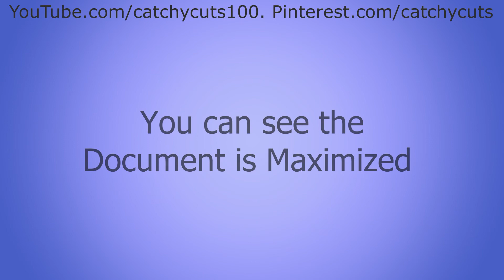Word , How to Maximize the File with Ctrl + F10, Unique MS WORD Shortcuts Memorizing Idea !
This one minute short video helps you on how to memorize Ctrl + F10, the keyboard shortcut for maximizing a word file. This is the 43rd keyboard shortcut memorizing ideas on your way to memorize more than 100 keyboard shortcuts.